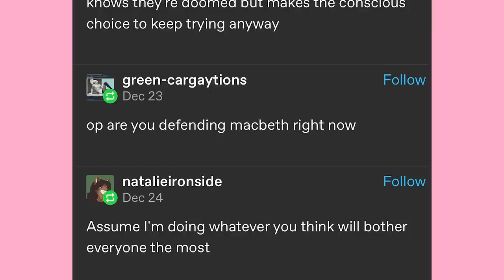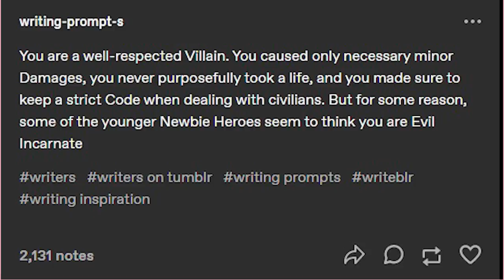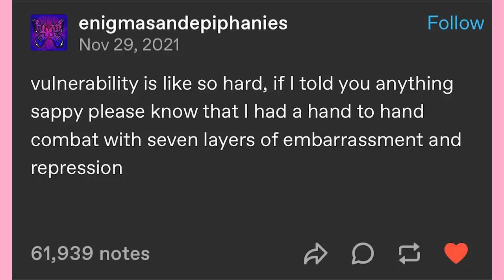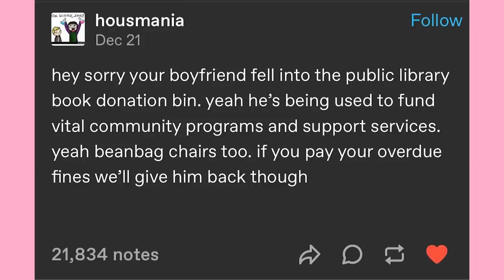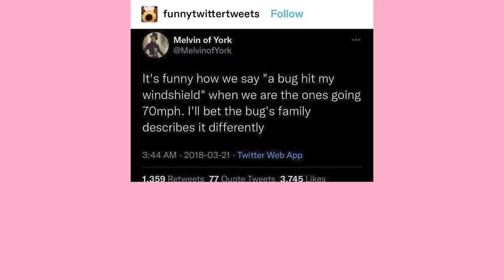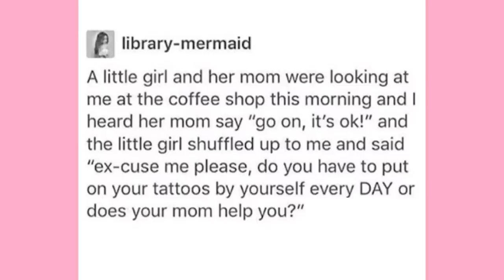Writer’s Block (Wet) | Late Night Tumblr Posts